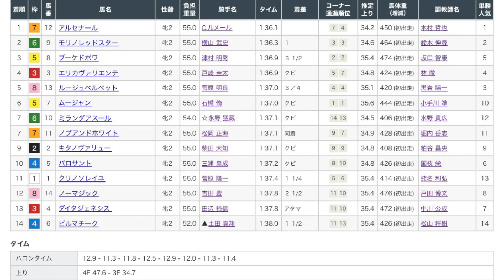11/11 東京6R 新馬戦 レース映像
11/11 東京6R新馬戦レース映像です！

1着　アルセナール
2着　モリノレッドスター
3着　ブーケドボワ